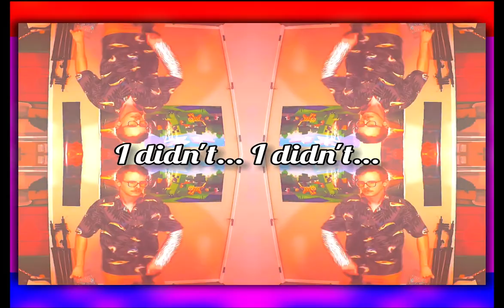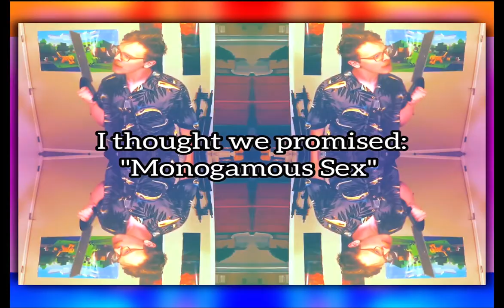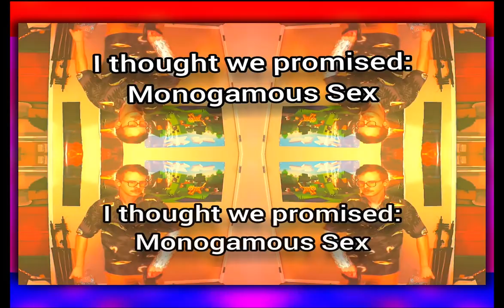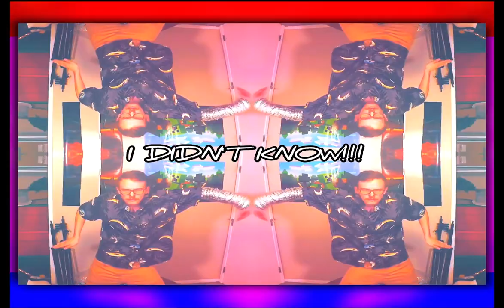Idubbbz - Monogamous Sex (10 Minutes Extended)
We Promised Monogamous Sex, I thought we promised Monogamous Sex... I didn't know...

Watch or Skip to the End for "EPIC MEME" - 10:33